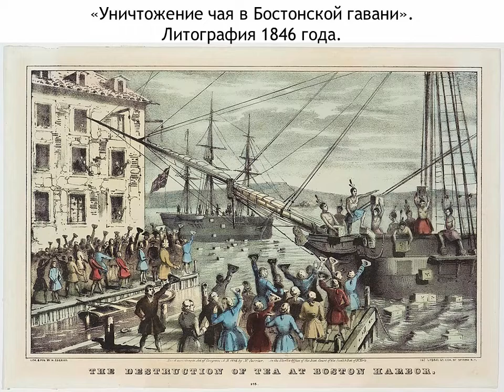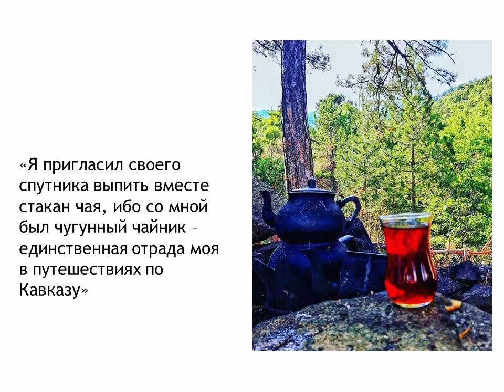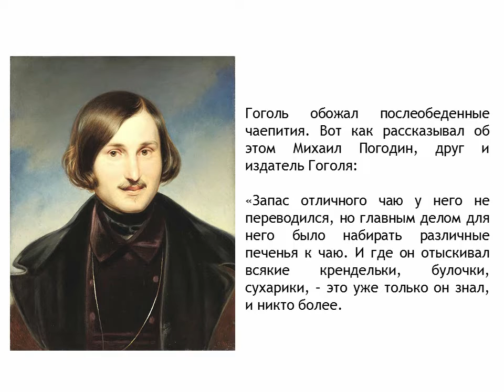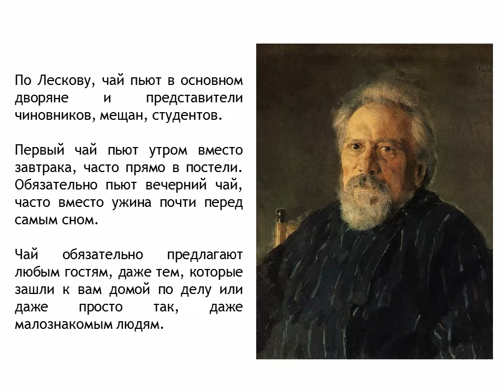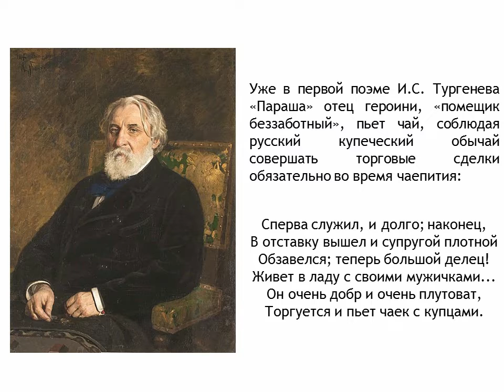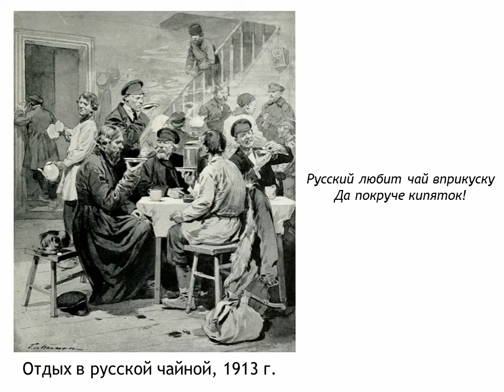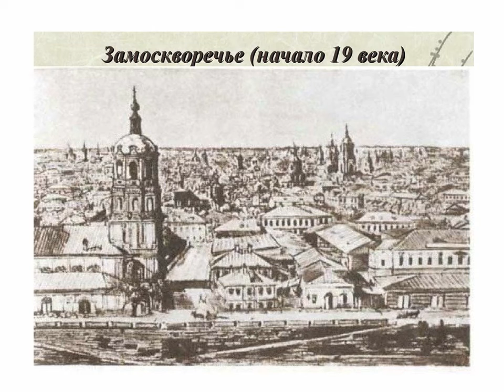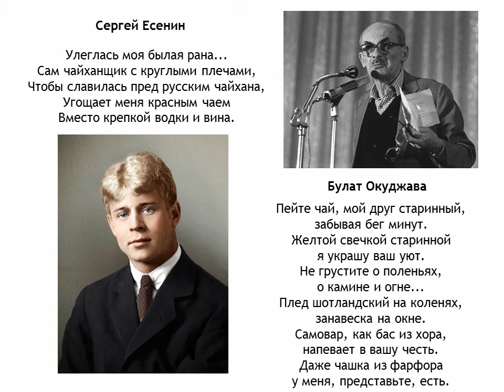Литературные чаепития. Охотники до чаю в русской литературе.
К Международному дню чая, который отмечается 15 декабря, Октябрьская библиотека № 2 им. Н. К. Жернакова познакомит читателей  с лучшими традициями чаепитий в русской литературе.